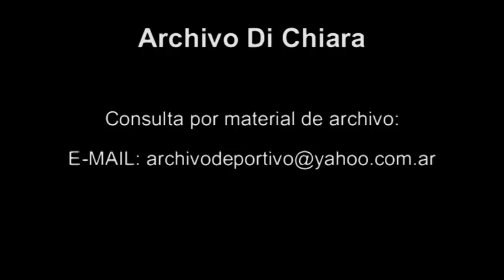Trailer Pelicula Las locuras del extraterrestre - DiFilm (1988)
CONSULTAS PARA ADQUIRIR VIDEOS A: - Trailer Pelicula Las locuras del extraterrestre con Emilio Disi, Javier Portales, Gianni Lunadei, Jorge Fabiano, Alberto Busaid, Adriana Parets, Ricardo Morán, Lito González, Miguel Fontes, Armando Capo, Cacho Bustamante, J.C. Amoroso, Carlos Víctor Andriss, Susana Cortínez y Miguel Ángel Martínez.
Fecha: 1988
Duración: 31 segundos.